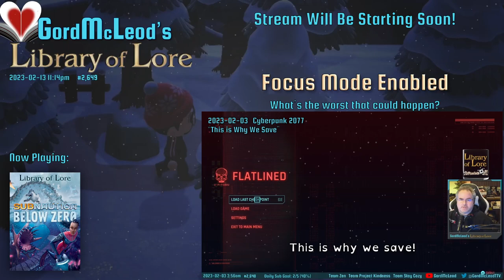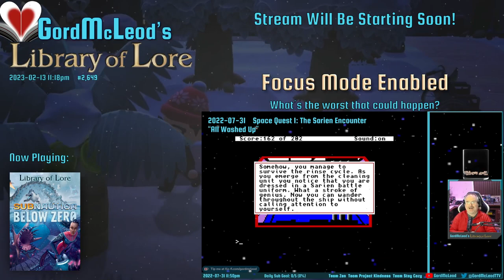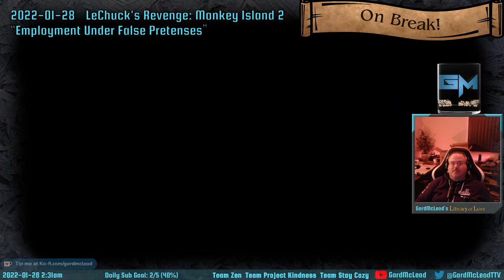2023-02-13 - #2,649 - Subnautica: Below Zero - First Playthrough #3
I made great progress this session, from expanding the modules available to the sea truck, expanding the sea base, building the truck dock, to discovering not one but several new facilities to explore and marking them with beacons, and finding the first of the land facilities that need exploration! And I finally located a couple of the Architect facilities too. Things are really rolling now.